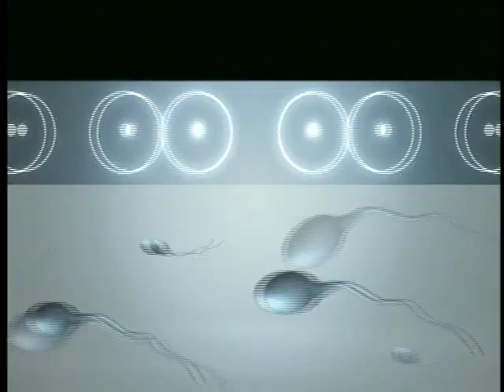Mike Ward - Ligne astrologique - Testostérone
Mike Ward en show appelle un ligne téléphonique de voyance